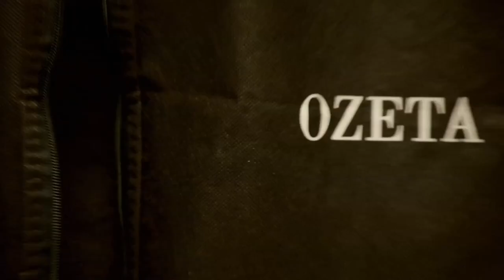Úvod - Show Jana Krause 31. 8. 2022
Karolína Kurková, Jan Budař, Tereza Chmelařová, Blanka Javorová.

Datum a místo veřejného natáčení: @ArchaTheatre, Praha, úterý 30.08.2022, 19.30 hod.

Pozvání do tohoto dílu Show Jana Krause přijali supermodelka Karolína Kurková, herec a muzikant Jan Budař a ceremoniářky Tereza Chmelařová a Blanka Javorová.

00:00 – úvodní znělka pořadu
00:55

👉 PODPOŘTE EMILA! 😉